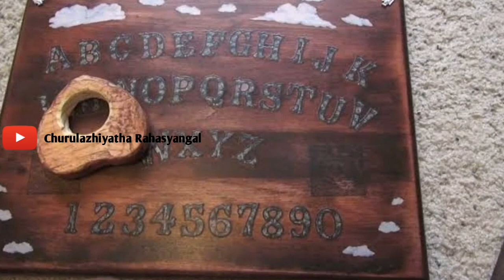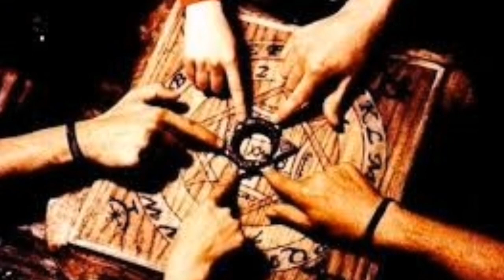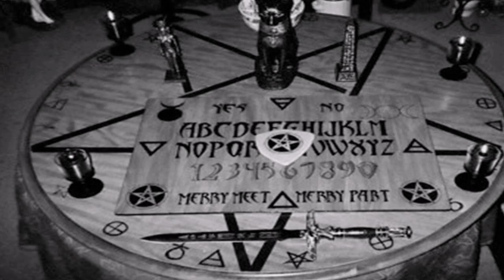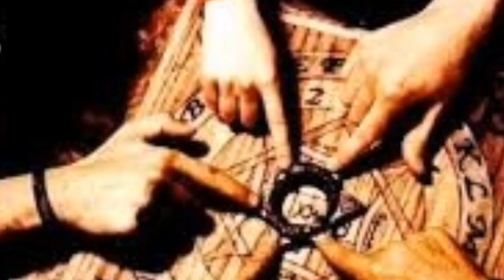ഓജോബോർഡ് കളിയിൽ സംഭവിച്ചത് | Churulazhiyatha Rahasyangal | world's first ouija board